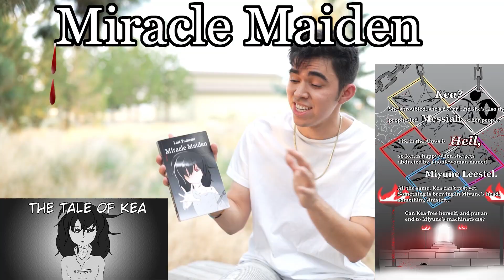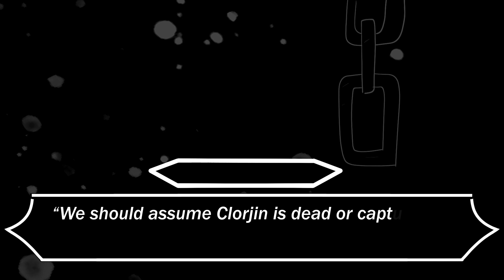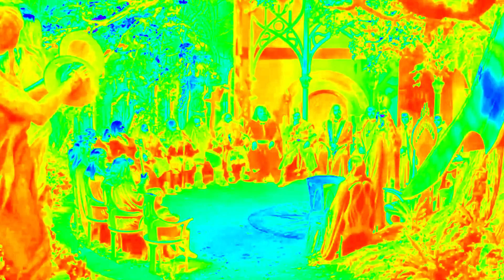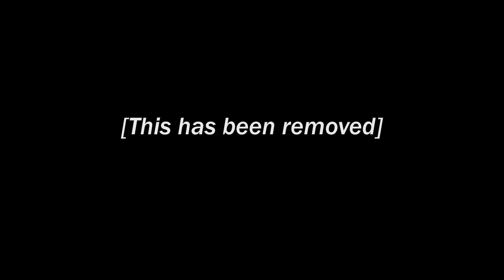The Stabbing That Went WRONG -- the Miyune Story!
Props to Miyu for trying. Lathimian can't do anything without someone going for it, it seems.